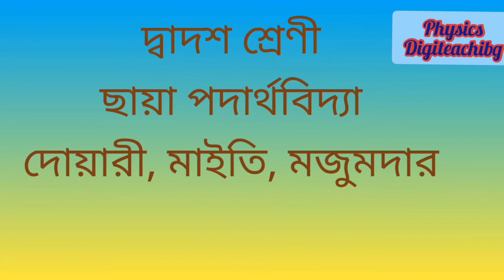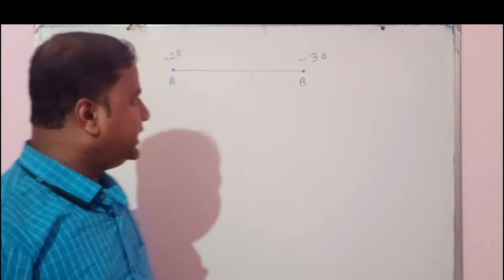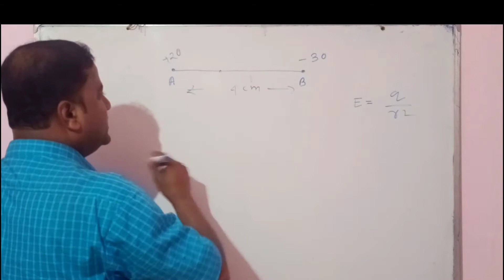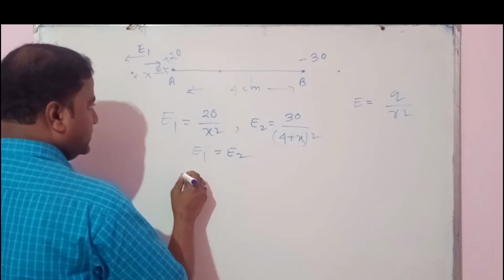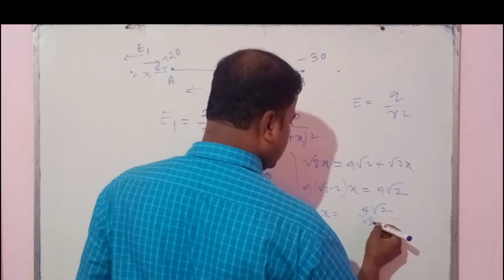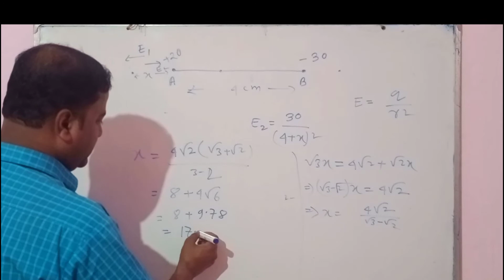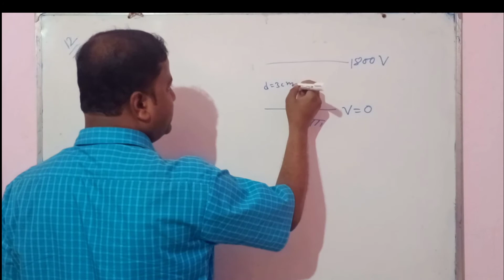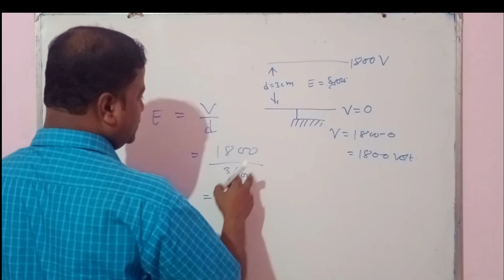Chhaya Physics solutions| Chapter 2 |Problem Set I Q 11 and 12|class 12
Chhaya Physics solutions Chapter 2 Problem Set I class 12